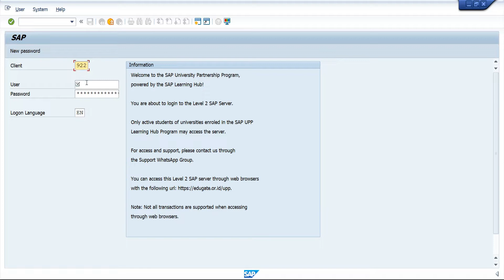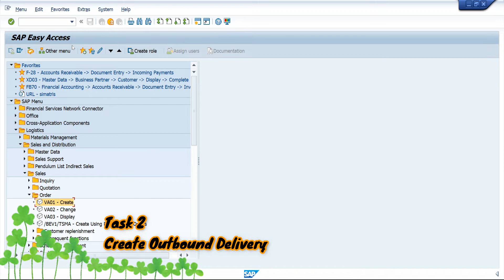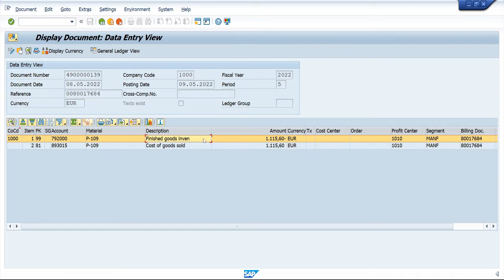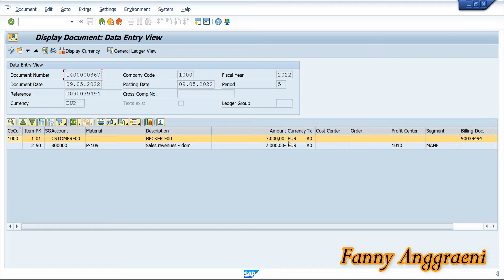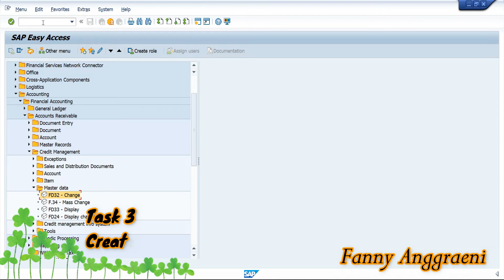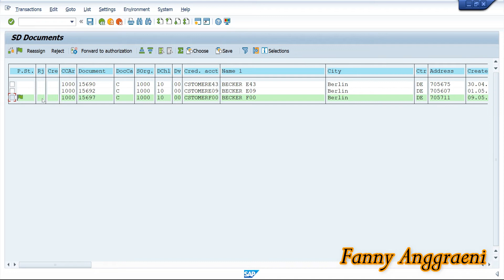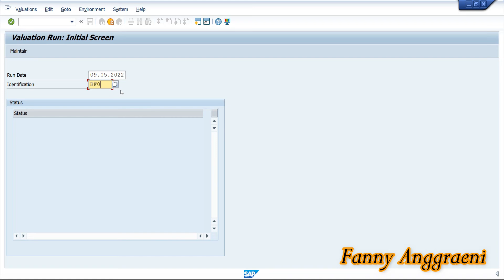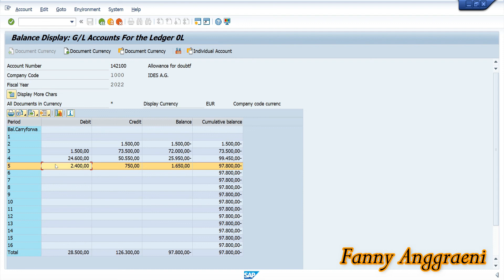Financial Accounting SAP AC010 - Unit 4 Exercise 14-16